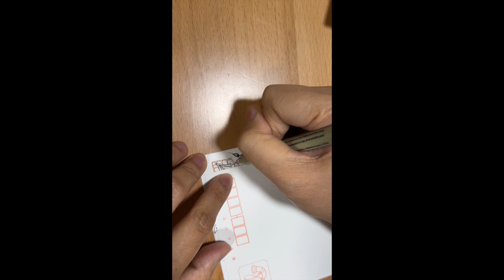Zentangle Christmas Ball Drawings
Zentangle Christmas Series 02
Zentangle Christmas Ball Drawing